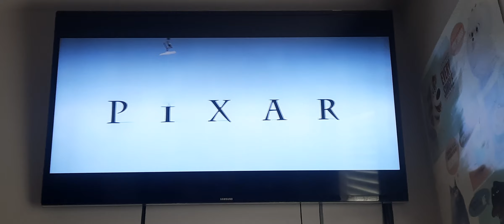Opening Logos: Ratatouille (DVS) 3D Version